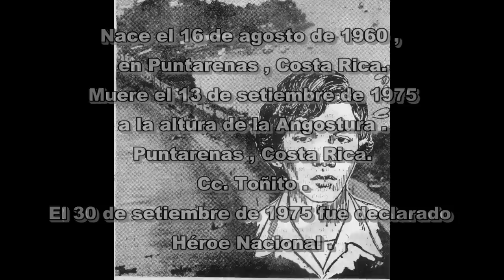Frank Arrieta - Antonio Obando Chan (Héroe Nacional)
Esta canción cuenta la historia del "Héroe Nacional Antonio Obando Chan" por lo cual un sábado 13 de setiembre de 1975 un autobús de INVU; Barranca, Puntarenas, salió por la mañana cálida lleno de pasajeros rumbo hacia Puntarenas Centro. En ese autobús viajaba "Antonio Obando Chan", él era estudiante en esa época y cuando pasaba por el Estero De Puntarenas en Marea Alta (Angostura), una llanta delantera se estalló mientras iba a alta velocidad y se salió de la vía cayéndose al estero con todo y pasajeros. El destino marcaba tragedia va a llegar; no lo pensó dos veces y decidió luchar y salvar uno por uno; y cuando iba por más, el con sus fuerzas se debilitaron y no pudo salvar mas personas y hasta que en un segundo, dejó de respirar y murió ahogado dentro del autobús. En busca de más pasajeros dentro de autobús del estero se hundía poco a poco; se oía el llanto amargo le gritó sin dolor.
Dió su vida por vidas, "Antonio Obando Chan", el vive entre su gente declarándose así como "Héroe Nacional" Para Todo Puntarenas Y Barranca; Celebramos En Memoria De Esta Tragedia Que Marcó Un Gran Recuerdo De Todos Los Años. Frank Arrieta fue el que escribió esta historia y relata asi como sucedió en esta canción. "Antonio Obando Chan (Héroe Nacional)" lanza este tercer sencillo del Álbum "Es Por Ti" por lo cual esta canción relata y cuenta la historia de Antonio Obando Chan como gran Héroe Nacional en Puntarenas, Costa Rica.